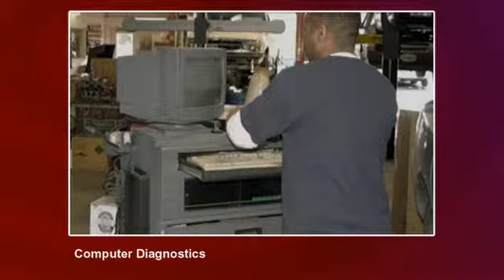Crestwood Auto Clinic - Madison, WI